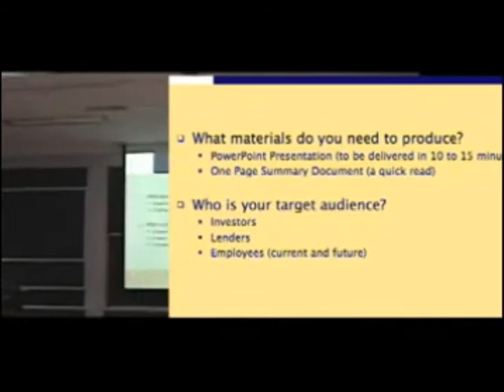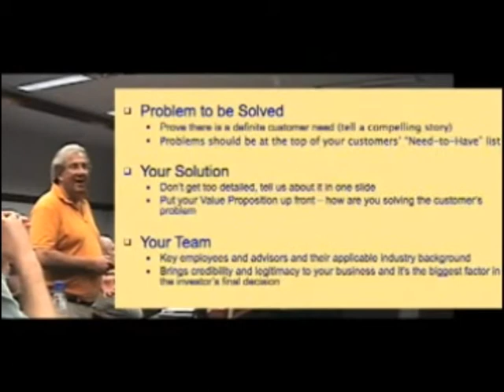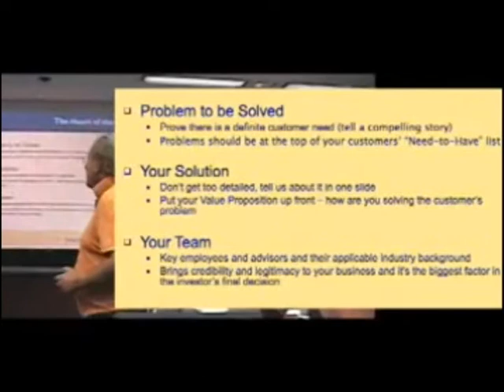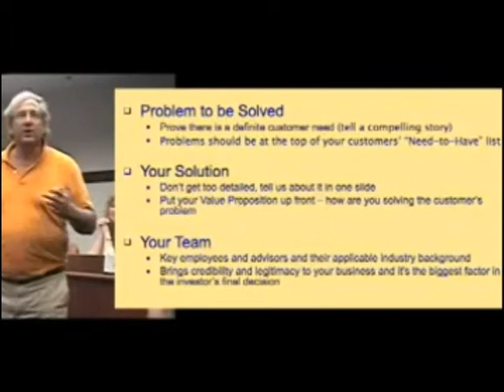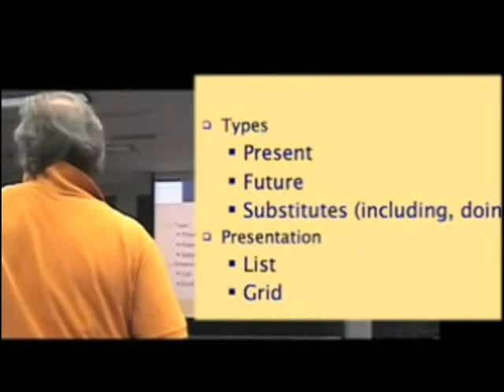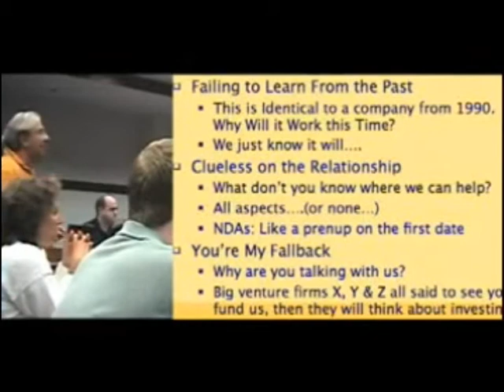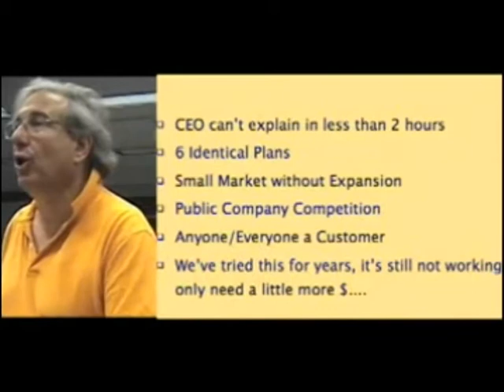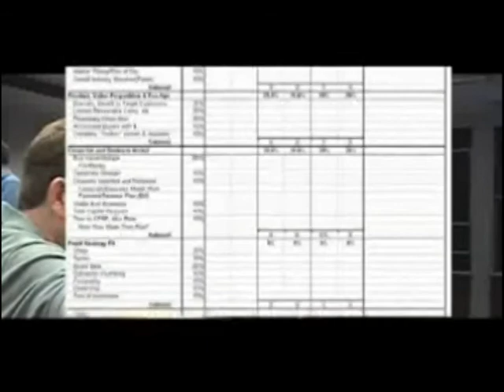Fast Track Entrepreneurial Finance class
Les Charm conducted a one-day Fast Track Entrepreneurial Finance class to help bring entrepreneurial finance into perspective. Many thanks to Les for spending his Saturday morning tuning us up -- He helps set Babson apart. Here is a video of his wrap-up.